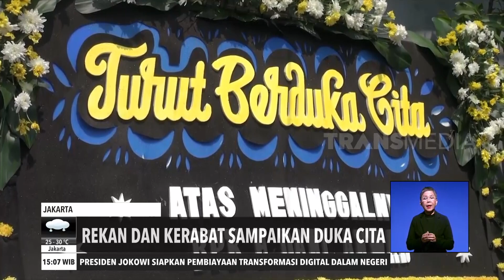Diduga Terinfeksi Covid 19, Anggota DPRD DKI Meninggal | REDAKSI SORE (03/08/20)